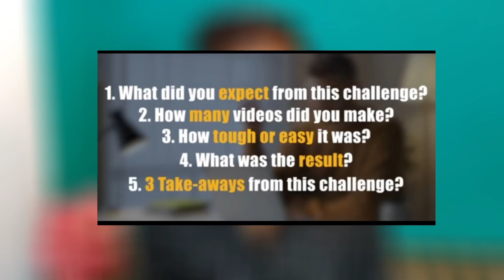✌️Last Chance to grow your channel ?| Algrow Result | How to grow youtube channel fast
algrow new video

0 views problem on youtube
how to grow youtube channel gaming
youtube 0 views problem
why not get views on youtube,
new youtube channel grow kaise kare, junnu ki tech
new youtube channel ko grow kaise kare, manoj dey

 Spreading Gyan
spreading gyan
views
manoj dey
how to increase more views on youtube - views kaise badhaye
 sachin tech
10 days challenge
1000 views kaise badhaye
views kaise badhaye new trick
 views kaise badhaye trick 2021
youtube tips
youtube growth